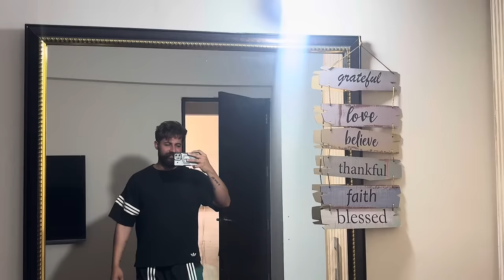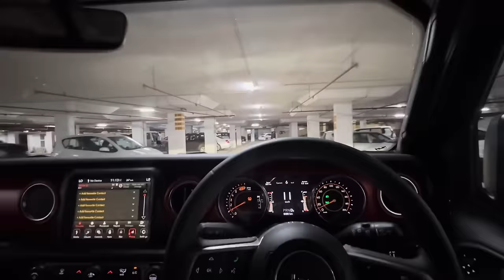gang nai labhdi pyi ajj | jyda hi bashii krde pye | massa kabbu kite ajj | Dhillonpreet Vlogs